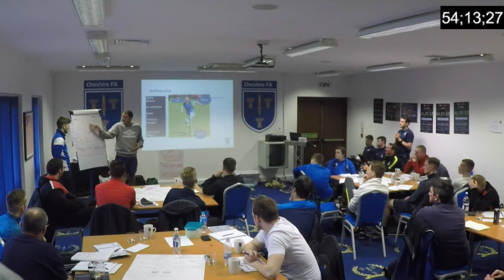FA Level 2 - Physical Corner Workshop